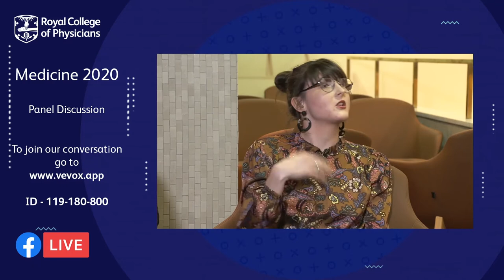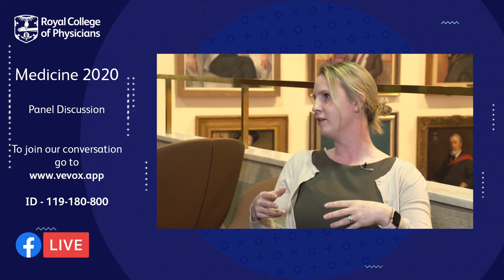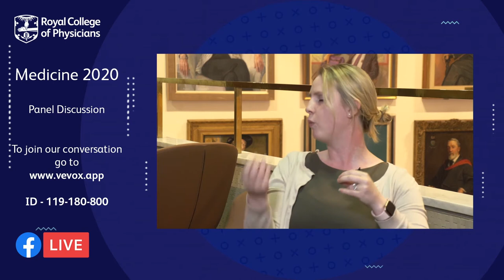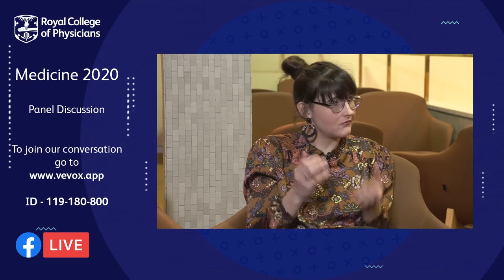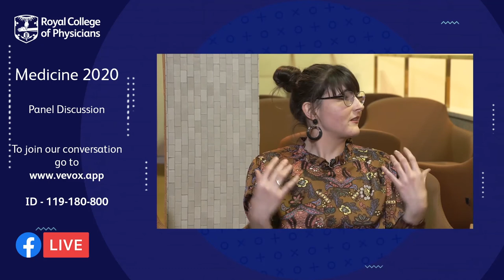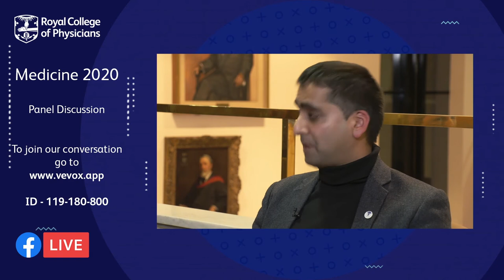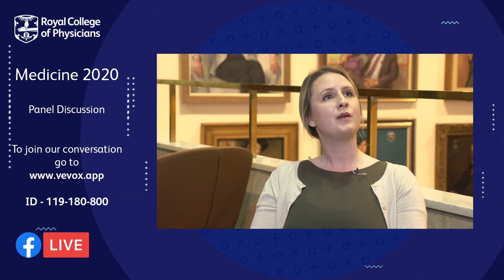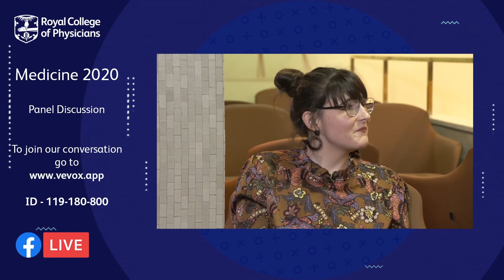DAUK and the Royal College of Physicians Wellbeing in the Workforce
Join us for this panel on Wellbeing in the Workforce, chaired by The Doctors' Association UK Co-Founder Dr Samantha Batt-Rawden. Sammy's guests include Dr Emma Vaux, the Vice-President of RCP training and education, Alexandra Adams, a medical student who is deaf-blind and spoke at TEDxNHS alongside Sammy, and Amandip Singh, founder of charity Doctors in Distress. Live streamed from the Royal College of Physicians the panel discuss how tough things are on the frontlines of the NHS, how we can support our colleagues, whether the term 'resilience' and wellbeing initiatives are fit for purpose, and whether burnout is really moral injury.